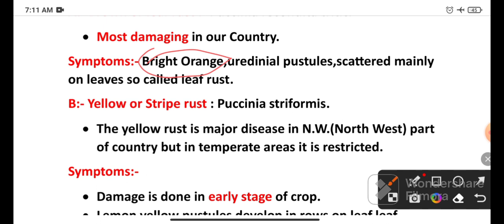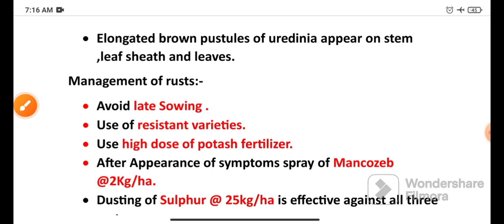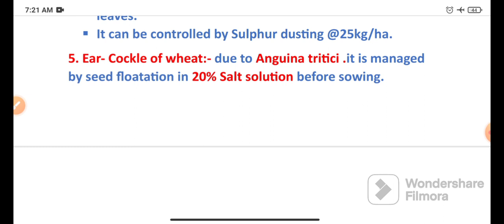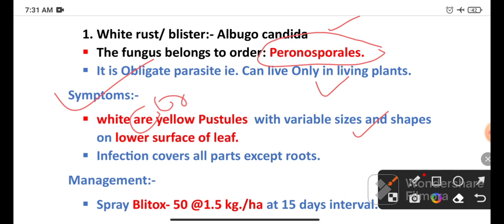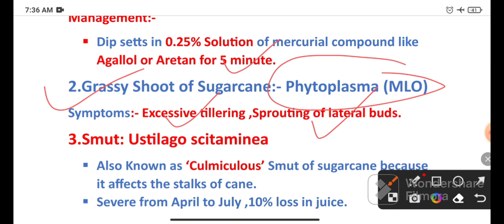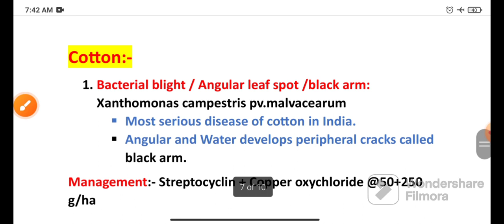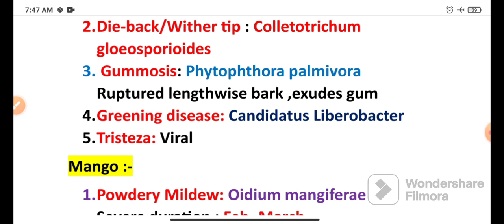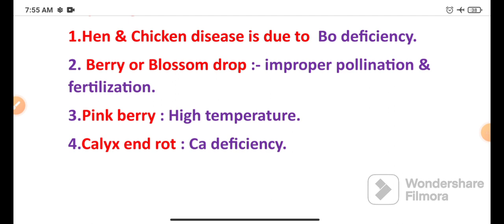Diseases of Field and Horticultural crops and their management|| B.Sc.(Ag.)6th Semester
Hello friends in this video lecture I have discussed about the most important One Liner Questions regarding Diseases of Field and Horticultural crops.
Here I have included Some important Crop disease as Wheat,Gram ,Mustard, Sugarcane,potato, Citrus,Mango,Grapes, Cotton etc.